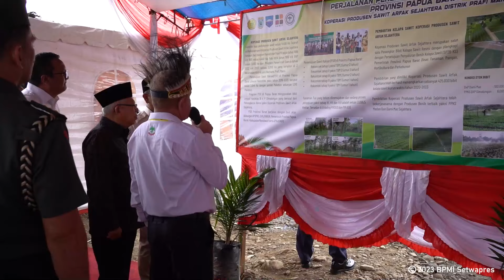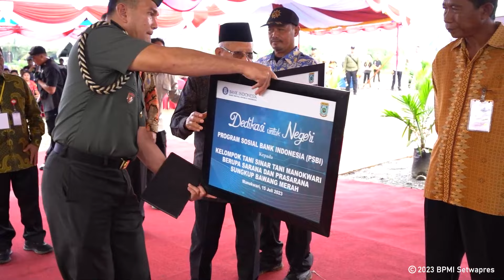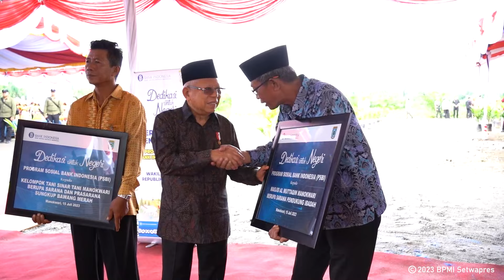Wapres Tinjau Program Peremajaan Sawit Rakyat